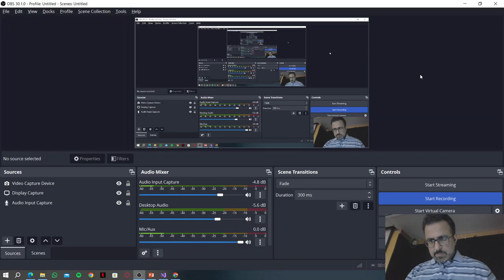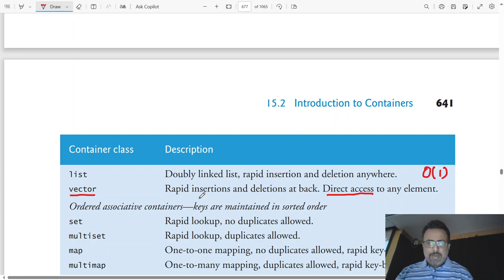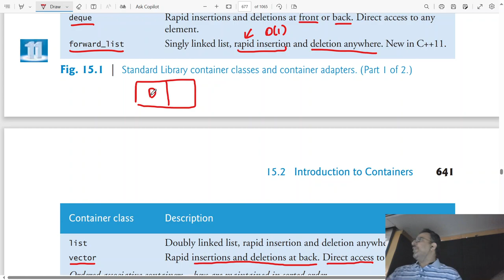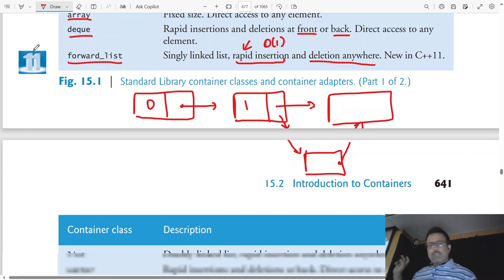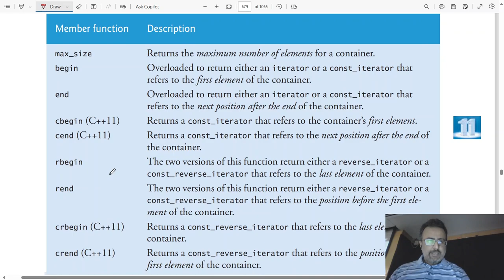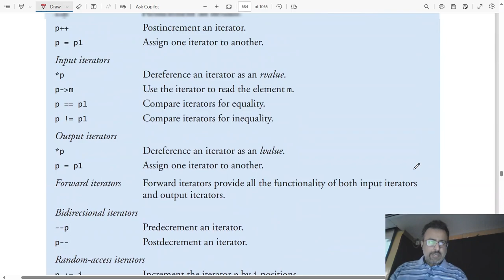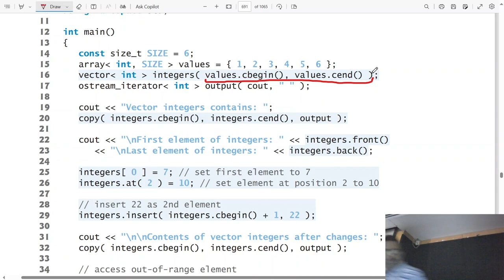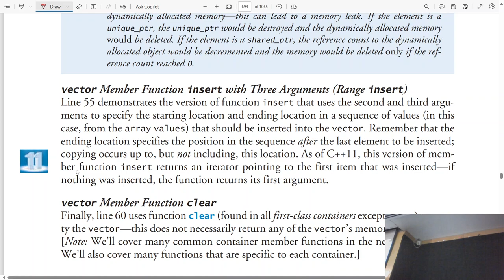OOP ITU 2024 Lecture 35 Standard Template | Container Classes